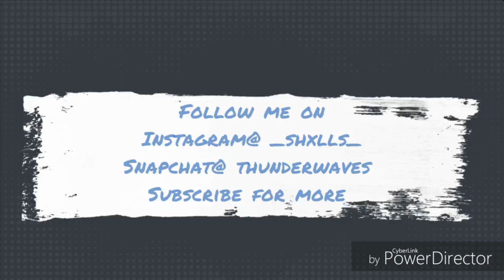MUKBANG W/MY 12 YEAR OLD BROTHER(MOVING FROM THE BAHAMAS)